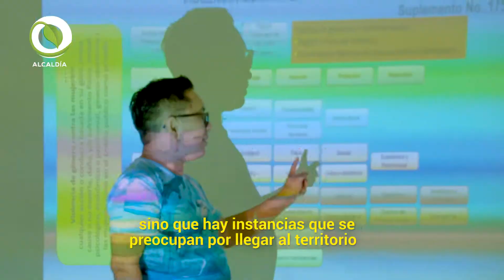Capacitación sobre violencia contra la mujer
Continuamos con capacitaciones de violencia contra la mujer en parroquias del cantón